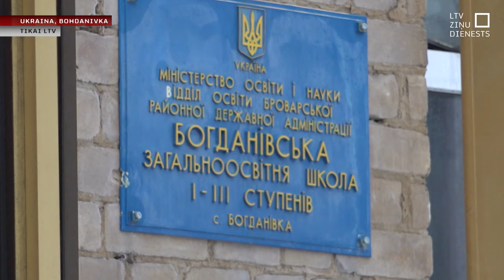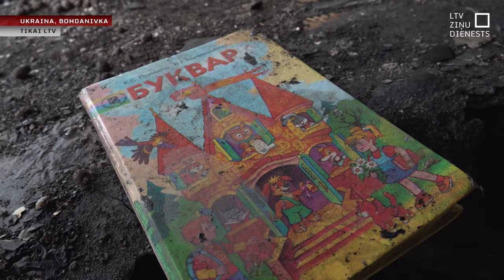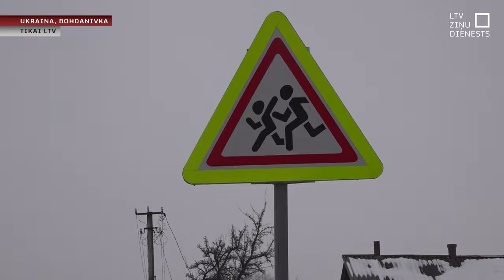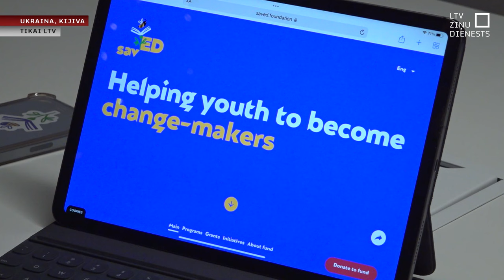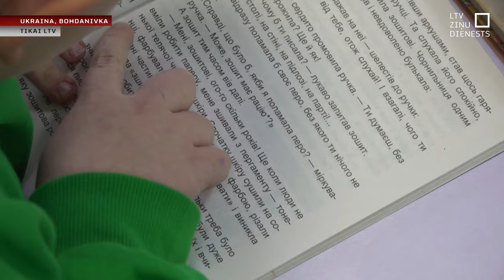Iznīcinātās skolas: Ukrainā cīnās arī par bērnu nākotni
Ukraina turpina cīnīties arī par savu bērnu un izglītības nākotni. Krievijas karā cietušas un arī iznīcinātas daudz skolu, un skolēniem jāmeklē citas iespējas mācīties. Kolēģi Gints Amoliņš un Aigars Kovaļevskis bija Bohdanivkā pie Kijivas, kur atrodas viena šāda skola. Pērn okupācijas laikā tajā bija iemitinājušies Krievijas karavīri, kas aizejot to nodedzināja.